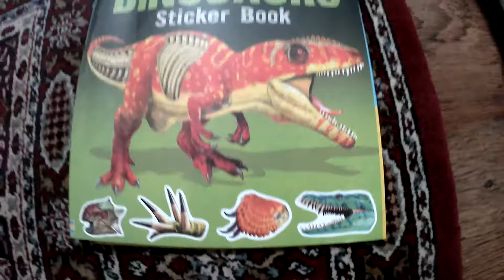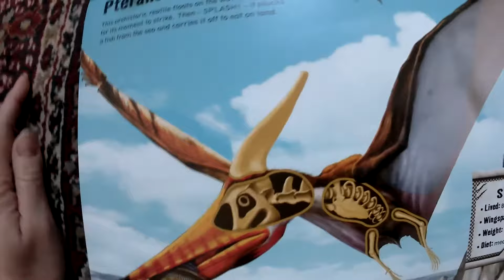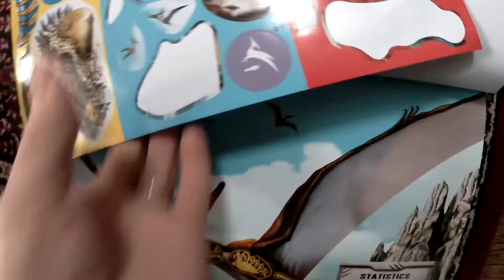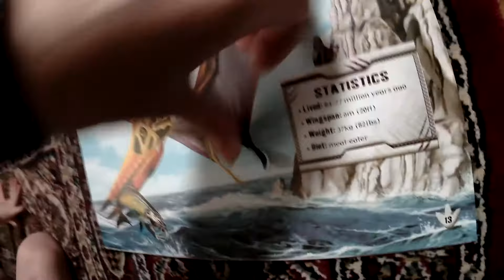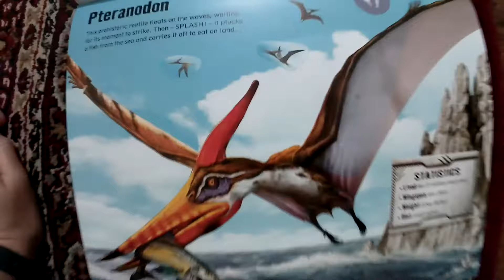Build Your Own Dinosaur Usborne Sticker Book Pteranodon